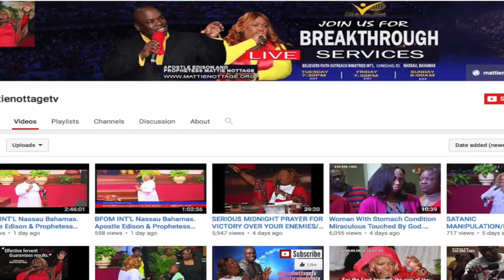TAKING THE PAIN AWAY (Prophetic Song) PROPHETESS MATTIE NOTTAGE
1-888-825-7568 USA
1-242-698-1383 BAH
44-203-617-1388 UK